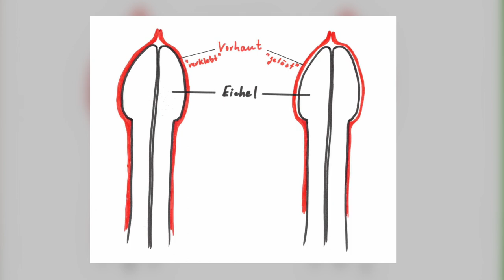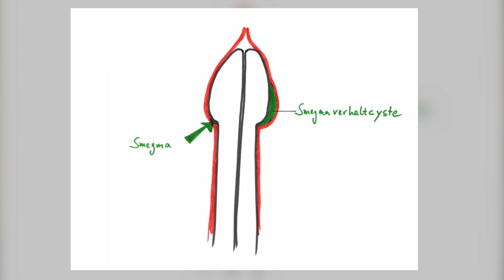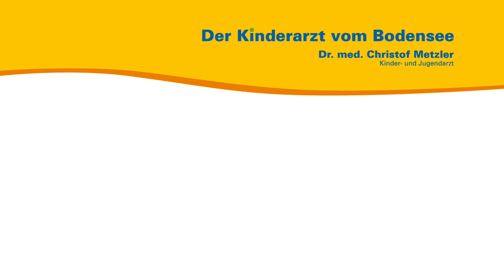Vorhautverklebung und Smegmaverhaltcyste — Der Kinderarzt vom Bodensee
Aus seiner persönlichen und seiner Sprechstundenerfahrung heraus spricht der Kinder- und Jugendarzt Dr. med. Christof Metzler über den Umgang mit der männlichen Penis-Vorhaut in den ersten Lebensjahren.